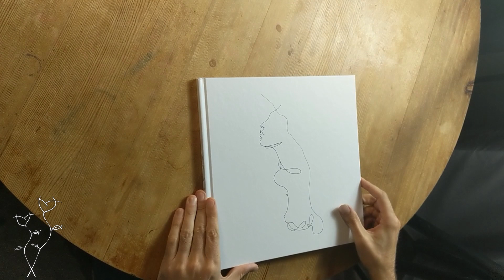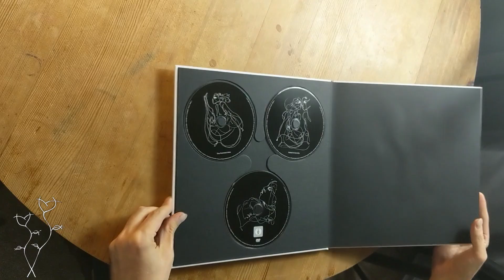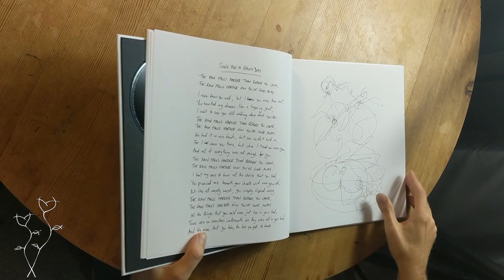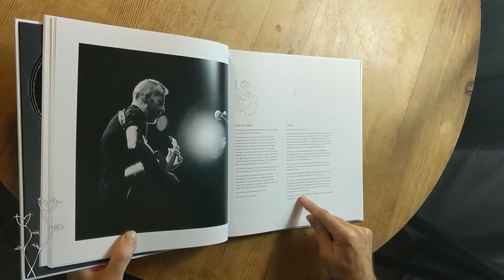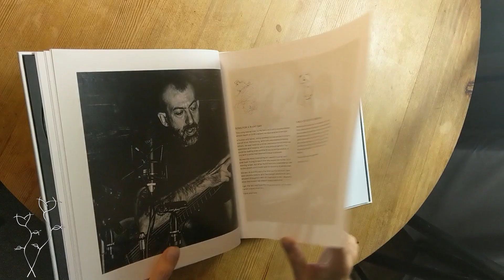UNBOXING! New album The Faintest Idea (Deluxe Edition)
Watch my reaction on seeing the first copy of my new album. on Vinyl, CD, or Deluxe Edition - A beautiful 12 inch hardback book with artworks, hand-written lyrics and stories for every track, and a full guitar transcription of one instrumental track, plus 3 discs

1) The album CD

2) An exclusive "Naked Artist Mix" CD of stripped-back mixes by Jon himself

3) An exclusive DVD with live acoustic performances in a medieval church, a 35 minute interview, and guitar technique demos, plus high-definition audio of the album.